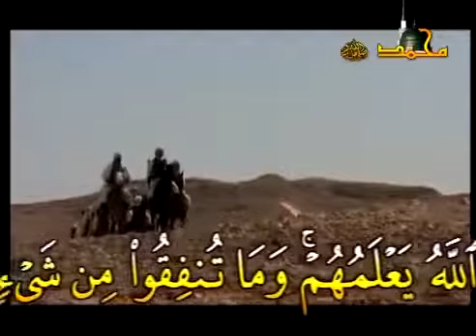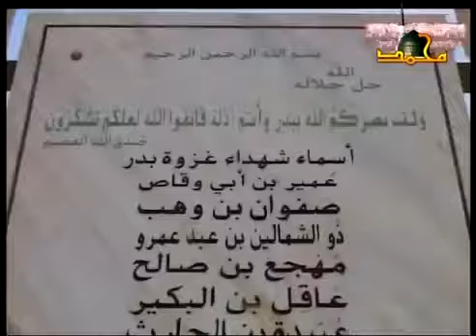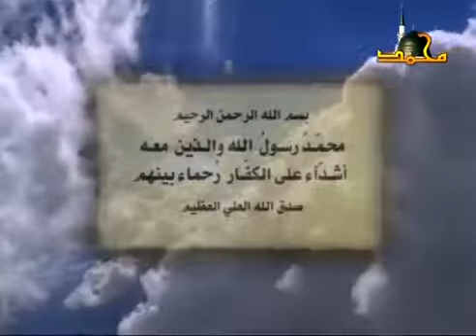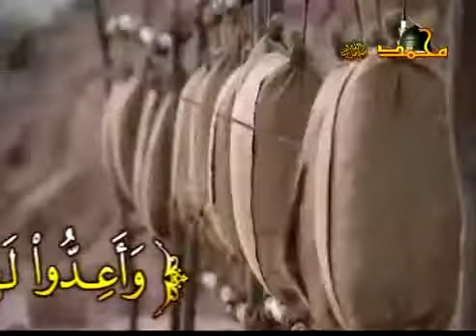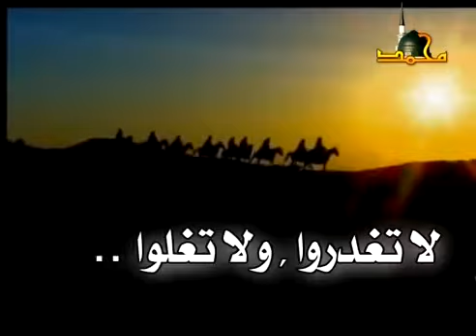سلسلة معارك غيرت وجه التاريخ الإسلامي معركة بدر الحلقة الثانية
أتمني أن أنال منكم دعوة صالحه وأسئل الله ان يرزقكم ضعف ماتدعون لي به اللهم صل وسلم علي محمد.

قال رسول الله صلى الله عليه وسلم (بلغوا عني ولو آية ) ضع إعجاب للفيديو.أكتب تعليق .انشره .إن الدال على الخير.

غزوة بدر (وتُسمى أيضاً غزوة بدر الكبرى وبدر القتال ويوم الفرقان) هي غزوة وقعت في السابع عشر من رمضان في العام.